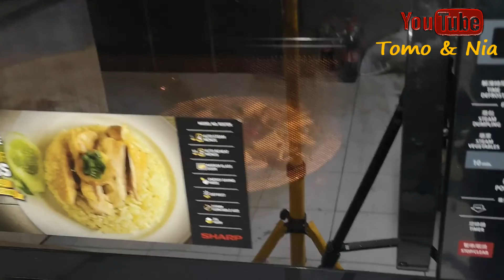How To Steam Prawn With White Egg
Tomo and Nia will offer videos related to four-channel playlists, namely Education, Life Activities, All About Food & Songs. Viewers will be entertained with various interesting videos uploaded to this channel. Enjoy watching.